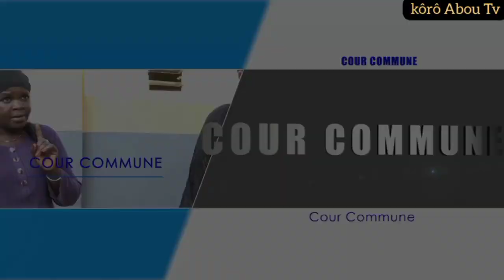purigeoir de Vieux Brahima act 5